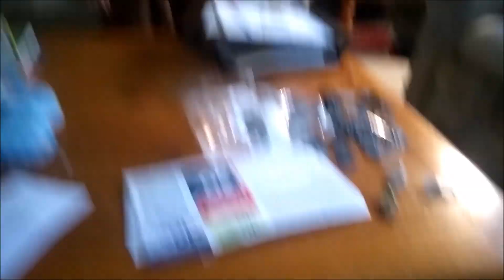ATOTV: Stone #5!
Jason is almost done with his long journey.  But this time his opponent fights harder and Jason must be stronger!
Cast:
Innocent Man played by Ali Farrukh
Jason played by Tyler Pulisic
News Guy=Jay Charleston played by Tyler Pulisic
Curious George=Marc voiced by Tyler Pulisic
Jedi=Morris Toro played by Tyler Pulisic
Fighter played by Ali Farrukh